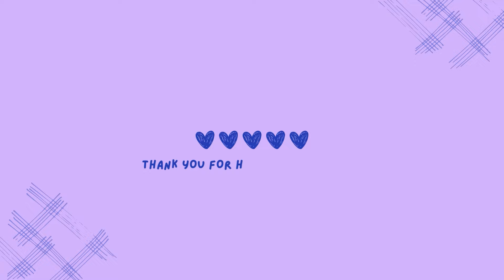"ALCOHOLIC & DROWNED?!" | Apothecary Diaries Episode 09 REACTION MASHUP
GO TO THE COMMENTS for the information on my channel.

Episode 09 of Apothecary Diaries and people's reaction mashup